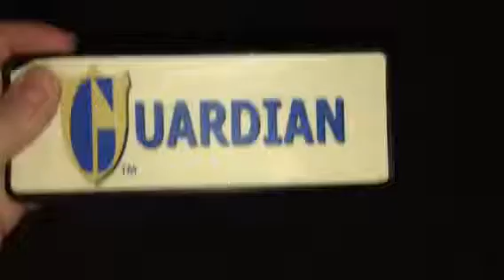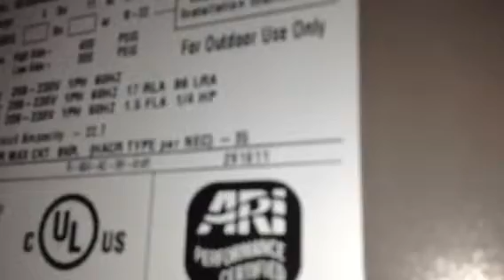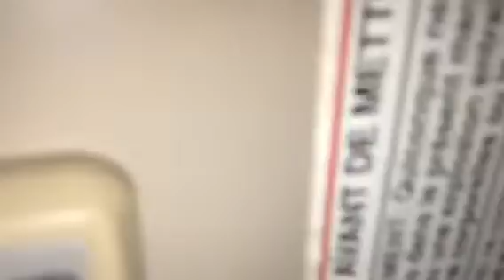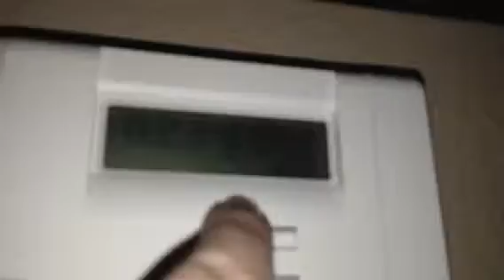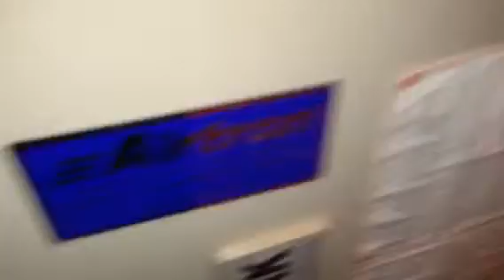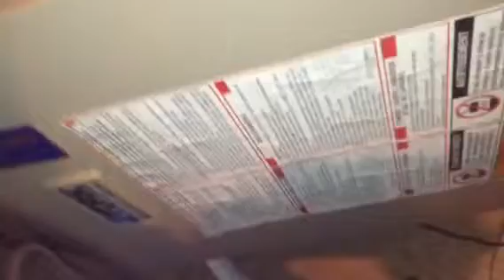My Central Air Conditioners & Startup/Shutdown of my York Gas Furnaces!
Taken on a COLD night.